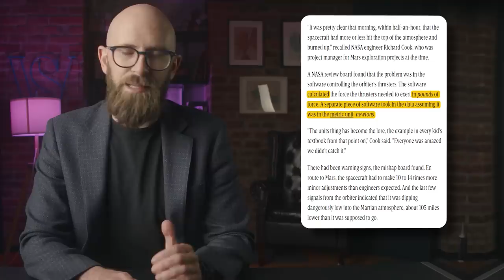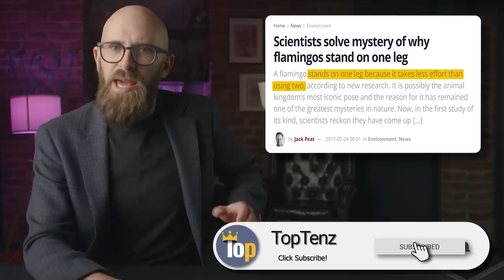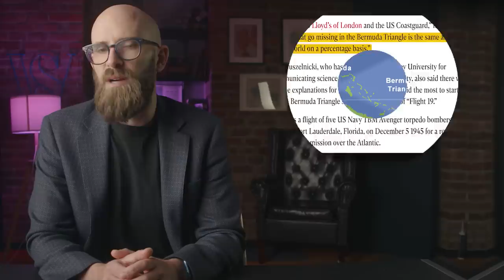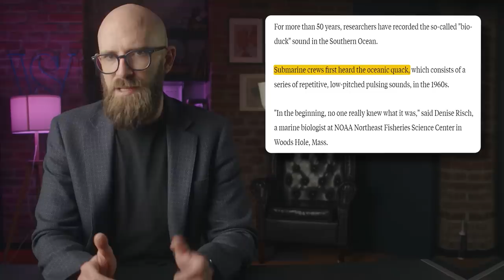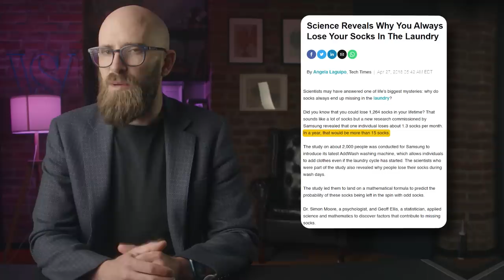10 Scientific Mysteries with Bafflingly Simple Solutions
When it comes to mysteries of science, even the experts can be stymied sometimes. And then, with a little contemplation and testing, a simple solution can present itself.